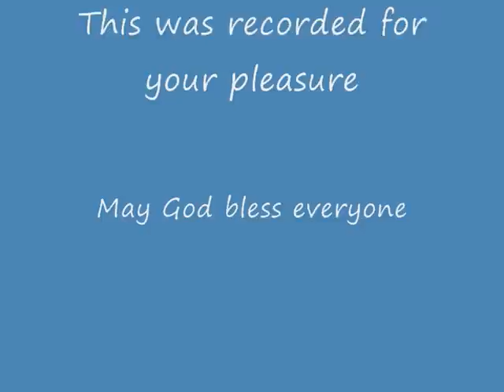Samana Santa de Malaga 2008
The Good Friday religious procession in Malaga. This procession is an historic event that takes place all over Spain in the Easter week, closing on Easter Sunday, the resurrection. In Malaga where we took this video, it is an emotional event. The dedication of those who take part and the hundreds of people who turn out to experience such an event, make it an event to know what Easter is all about. Even if you are not a believer, it is well worth a trip to Spain at Easter to Experience such an event.